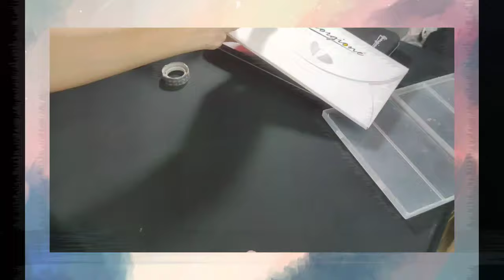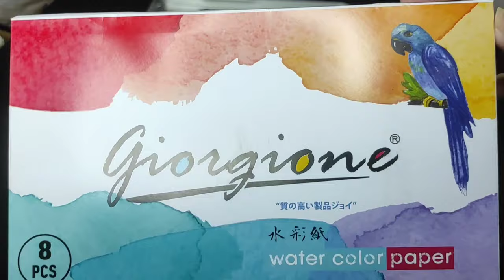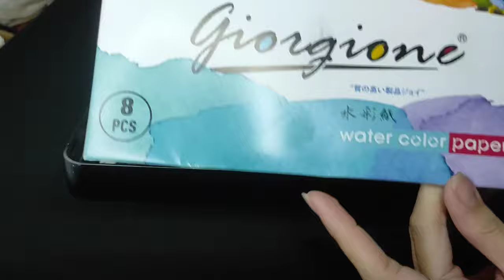Giorgione Watercolor Set | Unboxing + Review // WORTH IT BA?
Got busy this last few weeks, but here's my new Video! I hope it helps and cater all of your questions in mind regarding this watercolor set.

BUSINESS